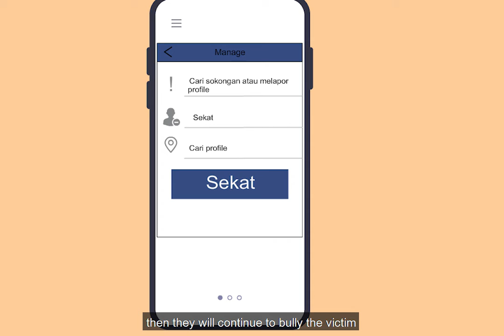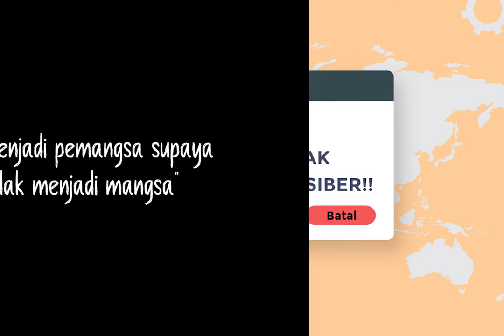2D Animation PSA: Awareness and Effect of Cyberbully Among Teenagers In Malaysia (Series 3)